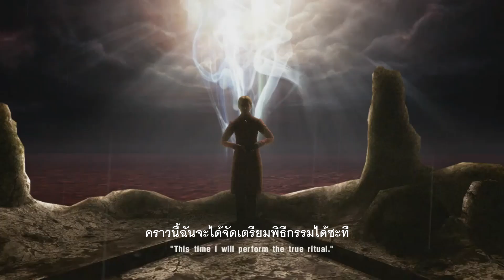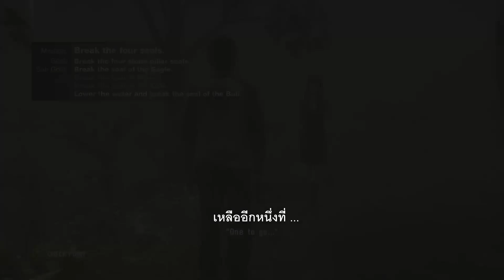Game Caster Showtime - Siren Blood Curse เบลล่า นี่แม่จ๋าไง #10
จำหน่ายและรับหาสินค้า Figure , Figma , Nendoroid ของเล่นDigiviceและMasked Rider หลากหลายของแท้จากญี่ปุ่น สนใจสามารถติดต่อInboxมาได้เลยครับ ^ ^

✨ สินค้านำเข้าจากญี่ปุ่น 100%
✨ สินค้าของแท้ 100%
✨ สินค้าคุณภาพเกินราคา 100%

inbox 24 ชม.